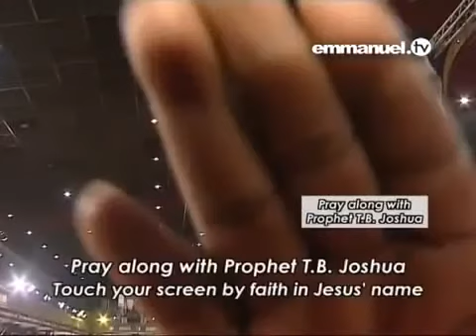I COMMAND RESTORATION Mass Prayer With Prophet TB Joshua SCOAN 2014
Pray along in faith, and you will receive a miracle in Jesus' name, Amen!

For more Prayers, Sermons, Testimonies, and so forth, please visit the official Emmanuel TV youtube channel TV

You can also download the Emmanuel TV app on your mobile phone, and also follow the official social media pages on Facebook, Instagram, Twitter, TikTok, and Telegram.
Be blessed and Watch Emmanuel TV!!!